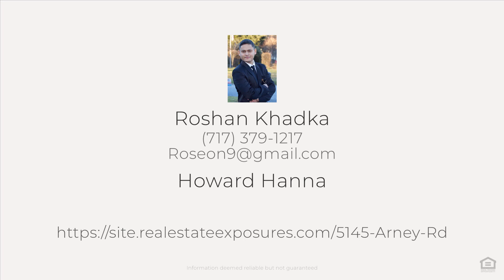5145 Arney Rd, Harrisburg, PA